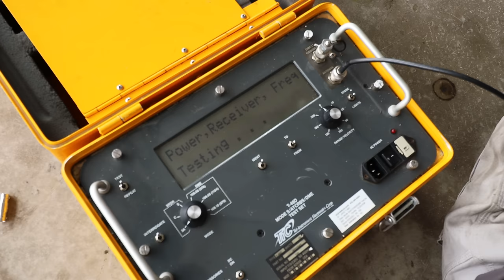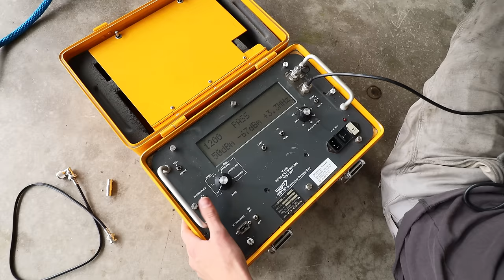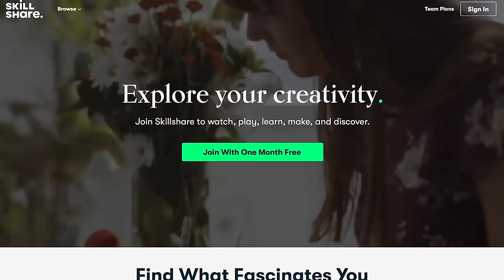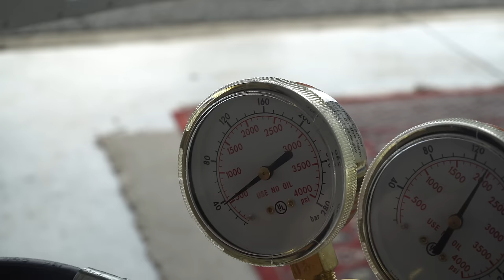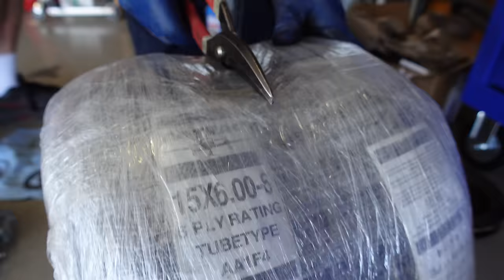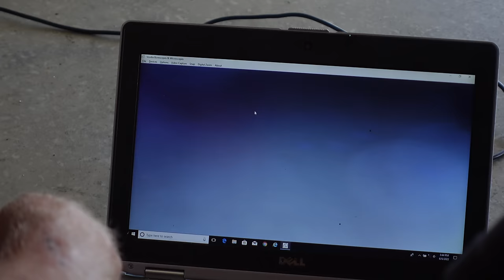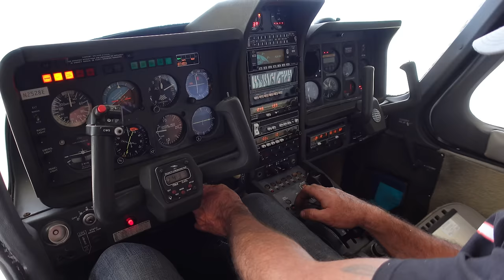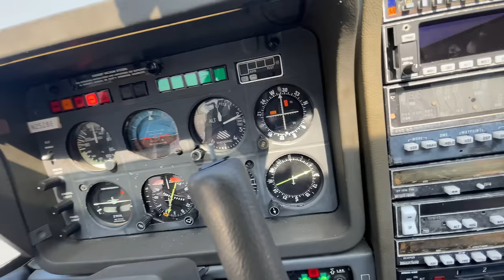Taxiing My Abandoned Dream Airplane For The First Time In 15 Years !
In this weeks episode we’re back in Fredrick Maryland working on the TB20. We have a few more things to finish up before this plane is ready to fly back home, so today we’re trying to get as much of it done as we can. After changing all the tires, cleaning off the wings, putting in new spark plugs, and a few other tasks we take our Trinidad out and taxi it for the first time in 15 years. Will we get this project flight ready for next week? Watch this weeks episode to find out!!